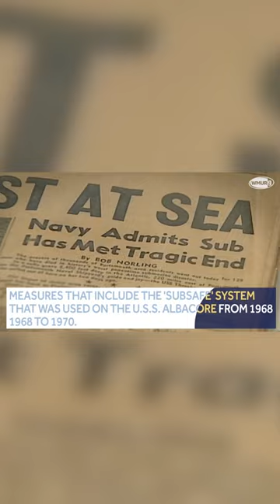60 years ago: U.S.S. Thresher tragedy was worst nuclear submarine disaster in U.S. history